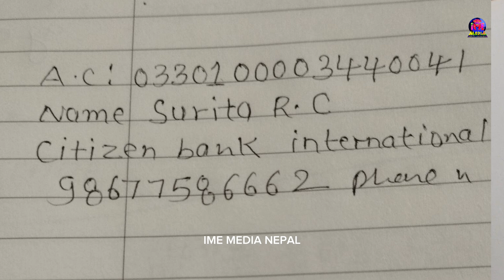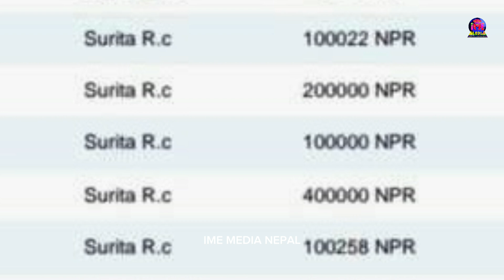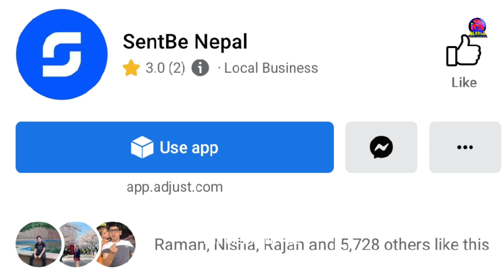कोरियामा नेपालीको सानो गल्तीले ९० लाख गुम्यो | होस् गर्नुहोला